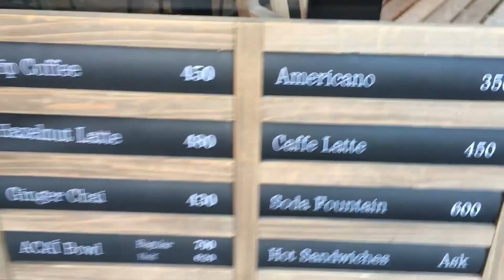果肉丸ごと！キウイスムージーまでの道のり。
ソラトニワ　原宿